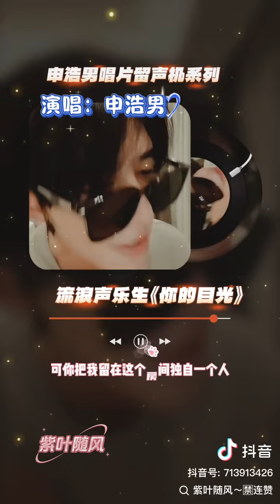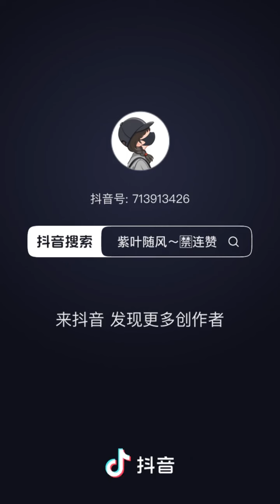30-7-2024 Record Gramophone ShenHaoNan Series of songs he has ever sung~Alec Benjamin , "The Way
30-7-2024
Record Gramophone ShenHaoNan Series of songs he has ever sung~Alec Benjamin , "The Way You Felt"
申浩男 唱片留声机 申浩男 曾经唱过的歌系列之~流浪声乐生《你的目光》
原唱 Alec Benjamin , The Way You Felt

CR.DY/出自抖音@紫叶随风